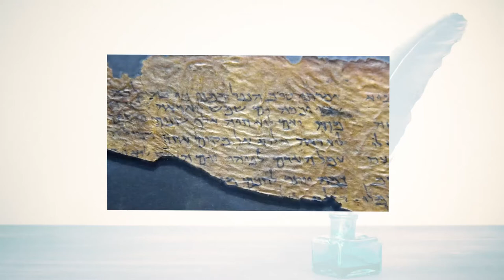01 REDAÇÃO 10 MIN HQ